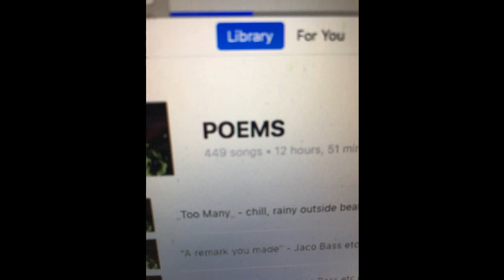feelings - gabe jam (music + kick)